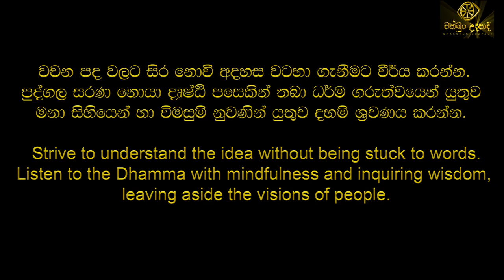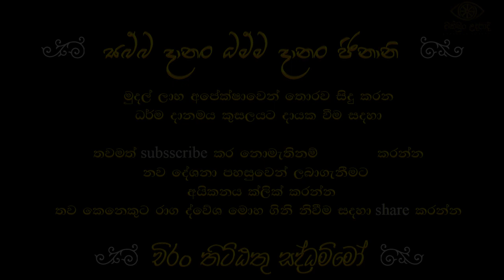භයානකම ආර්ය උපවාදය හා ඉන් මිදෙන ක්‍රමය | වහරක අභයරතනාලංකාර හිමි | චක්ඛුං උදපාදි